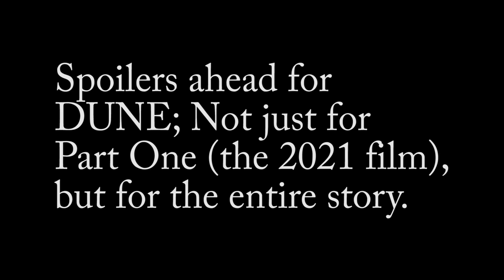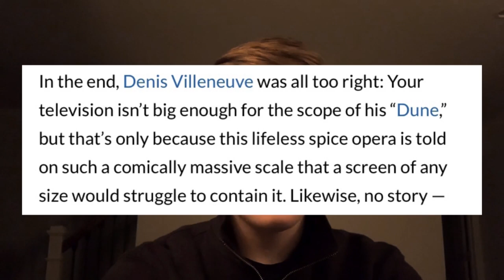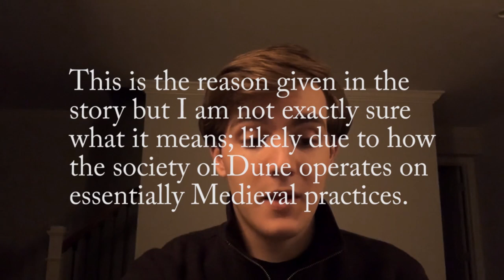How Dune (2021)'s Production Design Tells the Story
All footage from "Dune" (2021), directed by Denis Villeneuve.